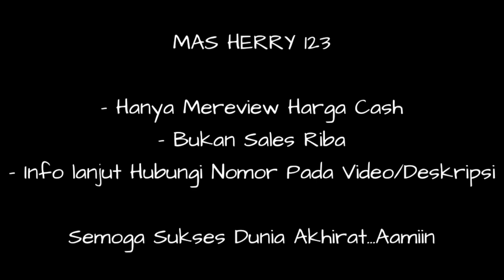MOBIL PICKUP 30 JUTAAN, Juprex Berkah Mobilindo Stok 11 Juni 2022